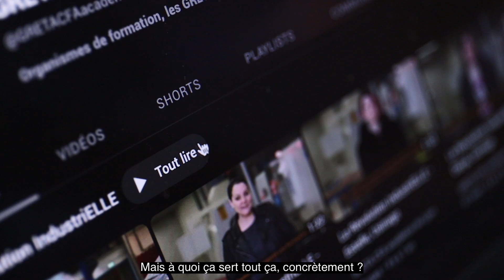Les GRETA CFA engagés pour la qualité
Découvrez tout sur les labels qualité des GRETA CFA, pour en apprendre plus sur nos engagements rendez-vous